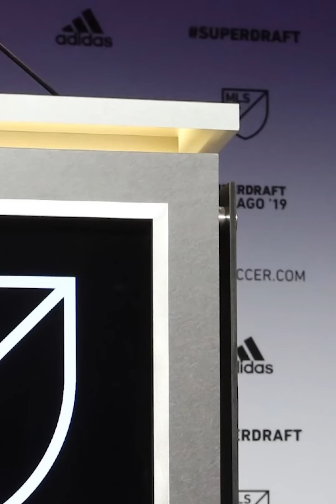RIDICULO PENSAR QUE LA MLS YA SUPERÓ A LA LIGA MX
¿Enserio creen que la MLS ya superó a la Liga MX solo por los últimos resultados?